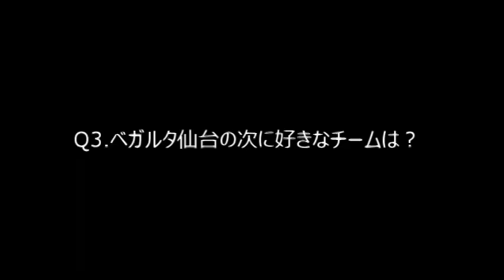2018 キャンプ 渡邉晋監督に聞きたい「18」のこと Part 1